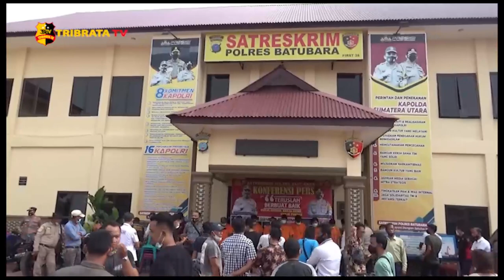TEKAB POLRES BATU BARA LUMPUHKAN TIGA BEGAL WARGA TEBING TINGGI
TIGA ORANG PELAKU BEGAL KHUSUS KAUM WANITA/BERHASIL DILUMPUHKAN TEAM KHUSUS ANTI BANDIT ATAU TEKAB SATRESKRIM POLRES BATU BARA/KETIGA PELAKU WARGA KAMPUNG BICARA/KOTA TEBING TINGGI/TERPAKSA DILUMPUHKAN DENGAN TIMAH PANAS /KARENA BERUSAHA MELARIKAN DIRI SAAT DIRINGKUS PETUGAS//

TIGA ORANG WARGA TEBING TINGGI TERSEBUT MELAKUKAN AKSINYA/DI JALAN LINTAS SUMATERA ATAU JALINSUM/KELURAHAN INDRAPURA DAN DESA SIPARE - PARE/KECAMATAN AIR PUTIH/KABUPATEN BATU BARA/SUMATERA UTARA//

PELAKU TINDAK KEKERASAN TERSEBUT MELAKUKAN AKSINYA PADA MALAM HARI/DAN SASARAN UTAMA MEREKA ADALAH KAUM WANITA YANG LAGI MEMEGANG HANDPHONE SAAT BERKENDARA DAN BERJALAN KAKI//

TERSANGKA RH/FA DAN AS ALIAS KEONG/MEREKA SENGAJA BERAKSI DI BATU BARA DENGAN ALASAN TIDAK ADA YANG MENGENAL MEREKA//

MENURUT KAPOLRES BATU BARA/AKBP IKHWAN LUBIS/TIGA ORANG PELAKU TINDAK PIDANA KEKERASAN SEMUANYA WARGA TEBING TINGGI/MEREKA BERAKSI DI DUA TEMPAT BERBEDA/DARI TANGAN TERSANGKA BERHASIL DIAMANKAN SATU UNIT SEPEDA MOTOR/DUA UNIT HANDPHONE/DAN TERSANGKA DIJERAT PASAL 365/DENGAN ANCAMAN 12 TAHUN PENJARA//

POLRES BATU BARA JUGA MENGHIMBAU BAGI KAUM WANITA/AGAR LEBIH BERHATI - HATI SAAT MENGENDARAI SEPEDA MOTOR/DAN JANGAN MENGGUNAKAN HANDPHONE ATAU MELETAKKAN BARANG BERHARGA LAINNYA DI JOK DEPAN SEPEDA MOTOR//